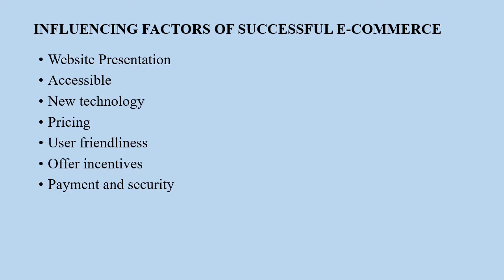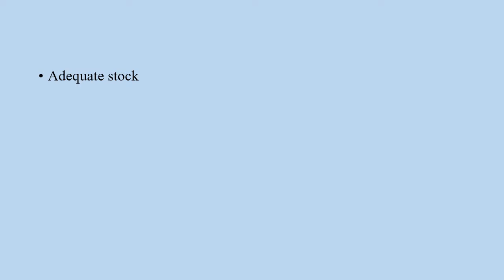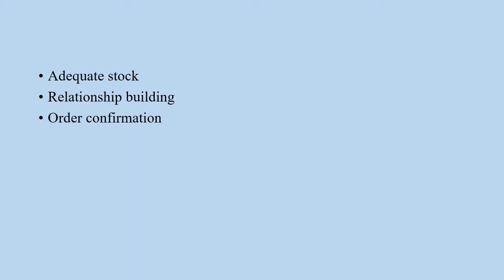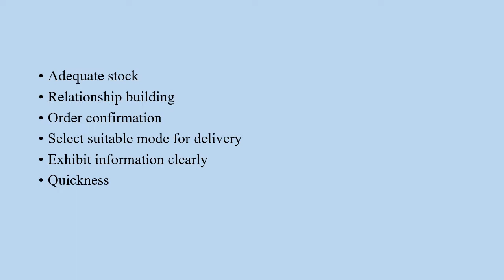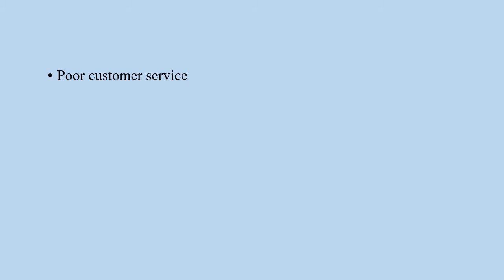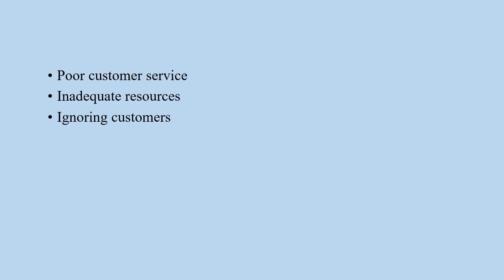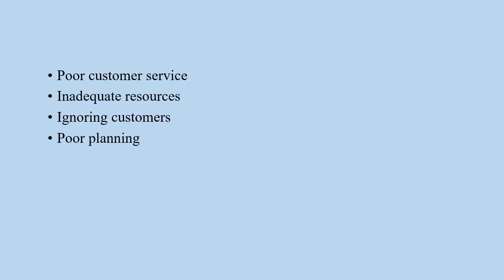Influencing factors of successful e-conmerce